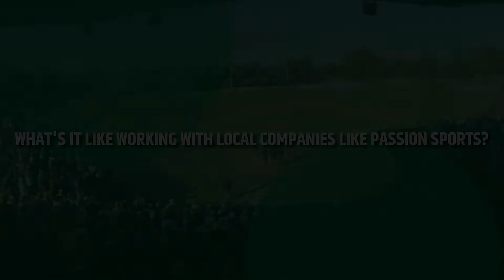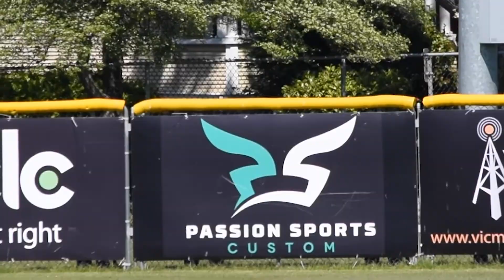Passion Sports Client Spotlight - Curtis Pelletier Victoria Harbourcats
Curtis Pelletier is the current hitting coach for the Victoria Harbourcats. The Harbourcats have been a long time client and we have supplied thousands of custom apparel for the team and fans!

We sat down with Curtis and got his thoughts on the Harbourcats success and much more.